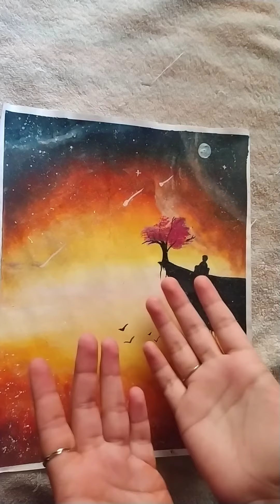Journey of my paintings ❤️❤️❤️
hey friends so I made this for introduce my self...